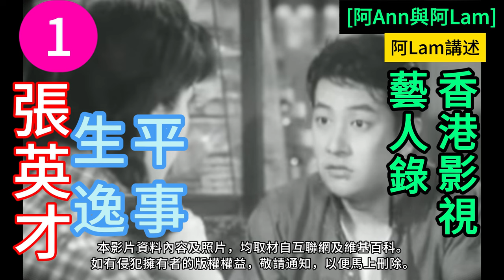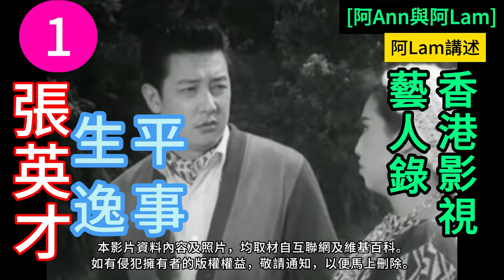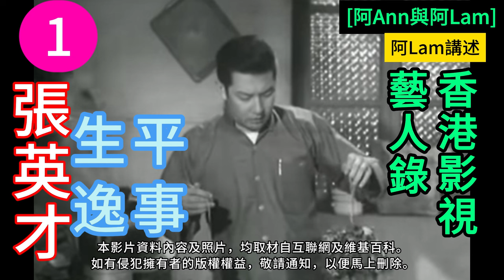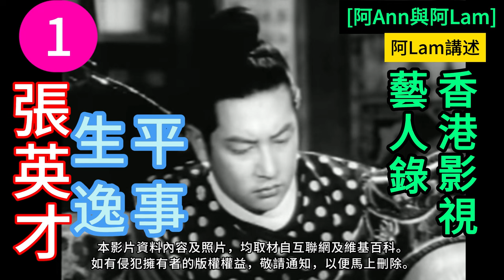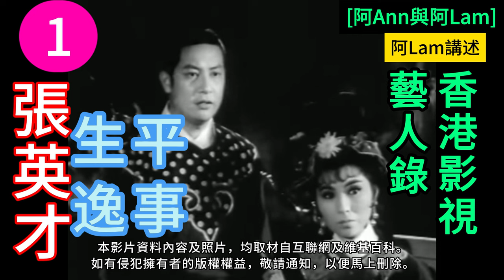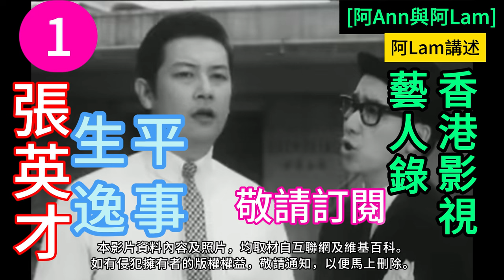張英才 生平逸事 1 粵語長片 香港電影 梨園舊事 粵曲 粵劇 香港回憶 昔日香港 老香港 chinesemovie [阿Ann與阿Lam]